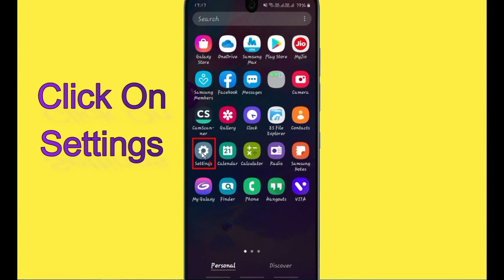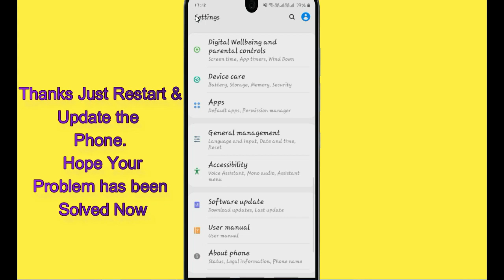How to Fix All Football 2020 App Not Working Problem Android - Not Open Problem Solved| AllTechapple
With the help of this video you can easily fix the All Football 2020 App not working on your mobile phone. Please follow the same procedure which is very helpful for resolving this problem to run the app again.